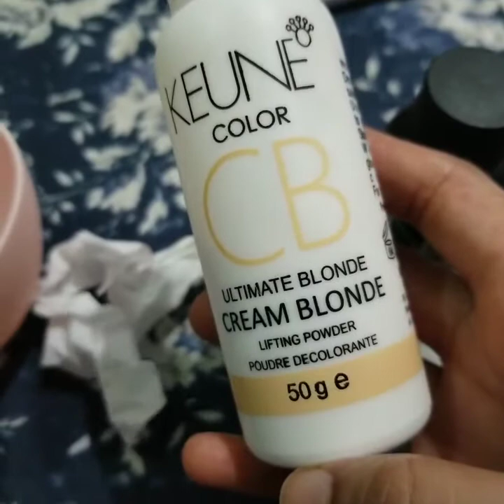CHAND RAT KI GEHMAGEHMI || LAST WALK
I'm on Instagram as @asmajibranyt. Install the app to follow my photos and videos.